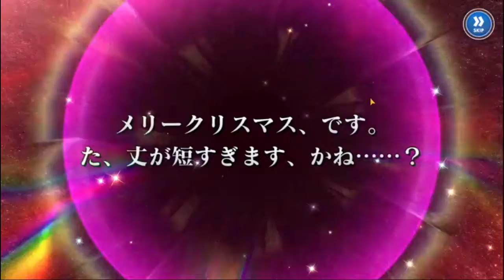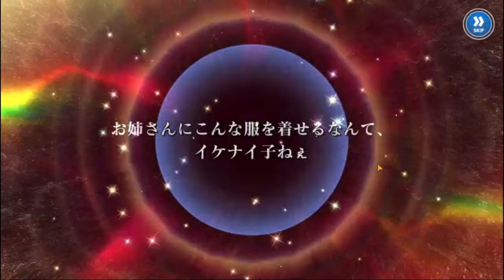Pulling for Christmas Oriana Thompson & Itsuwa in Index IF